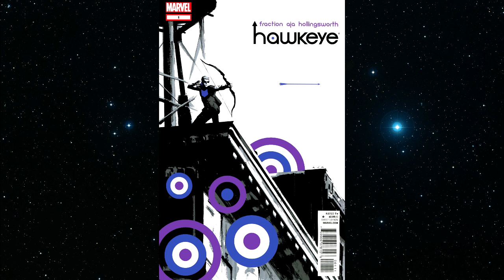TOP 10 Marvel komiksů za poslední dekádu